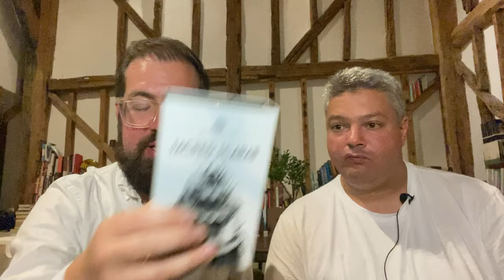Zoologist - Sacred Scarab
We take a look at Sacred Scarab, the newest fragrance from Zoologist:

00:00 - Introduction
06:18 - What does it smell like

We bought this bottle from Bloom Perfume in London. A sample was sent to us by the perfumer.